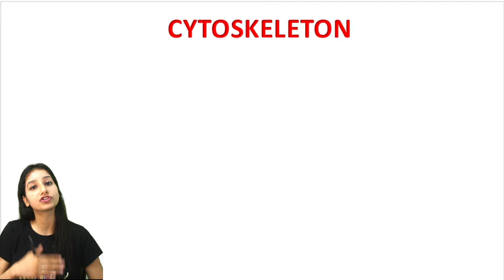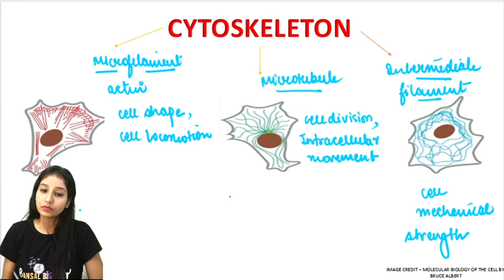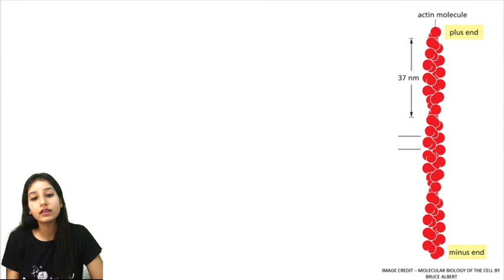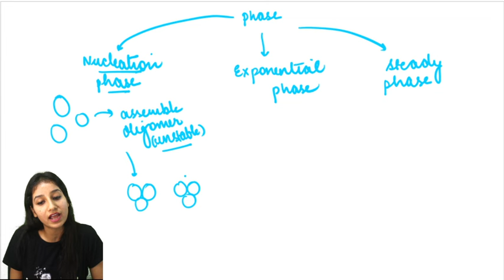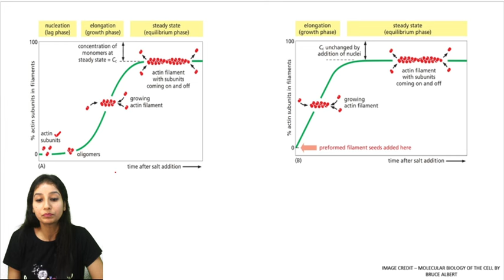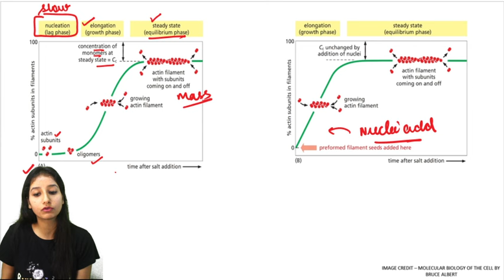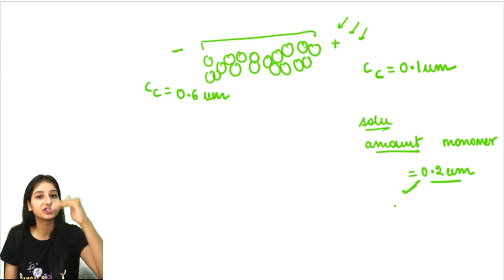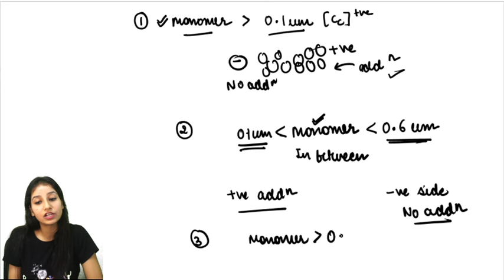Cytoskeleton |MICROFILAMENT|Actin Filament PART I|Cell Biology Lecture series|Csirnet|Gate|IITJAM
Cytoskeleton